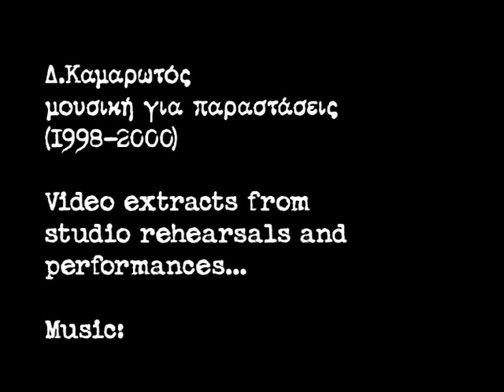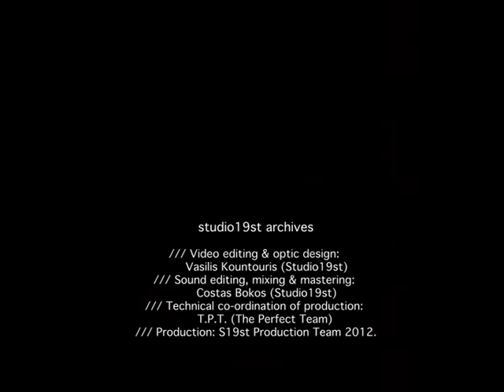Dimitris Kamarotos - Theatre Music | studio19st archives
Audio CD: "Ophelia Act" - Video extracts
from studio rehearsals and performances (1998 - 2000)

Singers : Mihail Marmarinos & Amalia Moutousi
Sounds and Sound mix, mastering: studio19st

Theater play  "Electra" - Sophocles
directed by Mihail Marmarinos
at Ancient Theatre of Epidaurus (August 1998)
by diplous Eros theatre ensemble

Audio CD: "Ophelia Act"  for the Theater play  "Hamlet-the bite of the serpent" W.Shakespeare
at Theseum a theatre for the arts

Concerts at Theseum a theatre for the arts
Dimitris Kamarotos & Amalia Moutousi Concerts

Video credits :
Video editing & optic design: Vasilis Kountouris (Studio19st)
Sound editing, mixing & mastering: Costas Bokos (Studio19st)
Technical co-ordination of production: T.P.T. (The Perfect Team)
Production: S19st Production Team 2012.
(studio19st archives)

Μουσική :  Δημήτρης Καμαρωτός
Τραγουδούν ο Μιχαήλ Μαρμαρινός και η Αμαλία Μουτούση
Ηχοι και μίξη μουσικής, ψηφιακή επεξεργασία, mastering : studio19st

Θεατρική παράσταση "Ηλέκτρα" του Σοφοκλή
στο Αρχαίο Θέατρο Επιδαύρου (Αύγουστος 1998)
Σκηνοθεσία : Μιχαήλ Μαρμαρινός,
Εταιρεία Θεάτρου Διπλούς έρως.

Θεατρική παράσταση "Αμλετ (δάγκωμα του Φιδιού) " του Ουίλιαμ  Σαίξπηρ
στό Θέατρο Θησείον (ένα Θέατρο για τις τέχνες) (1998)
Σκηνοθεσία : Μιχαήλ Μαρμαρινός,

Συναυλίες στό Θέατρο Θησείον (ένα Θέατρο για τις τέχνες)
Συναυλίες Αμαλία Μουτούση & Δημήτρης Καμαρωτός.

Συντελεστές Βίντεο :
Βίντεο μοντάζ και σχεδιασμός : Βασίλης Κουντούρης (studio19st)
Μοντάζ, μίξη και mastering ήχου-μουσικής : Κώστας Μπώκος
Τεχνικός συντονισμός παραγωγής : T.P.T. (The Perfect Team)
Παραγωγή : S19st Production Team 2012.
(Αρχείο της ομάδας πολυμέσων του studio19st)